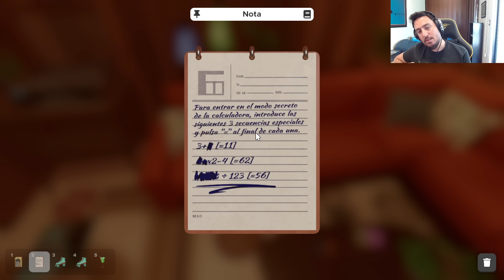USAMOS TODO NUESTRO IQ Y ROMPEMOS RECORD! ESCAPE SIMULATOR